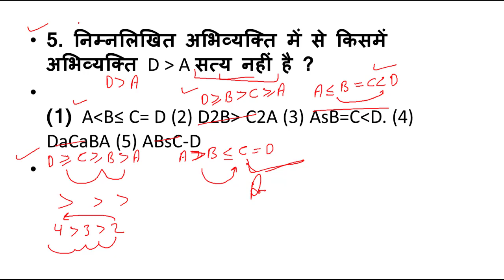Inequality( Part-03 )||Reasoning for Hostel warden||Emrs